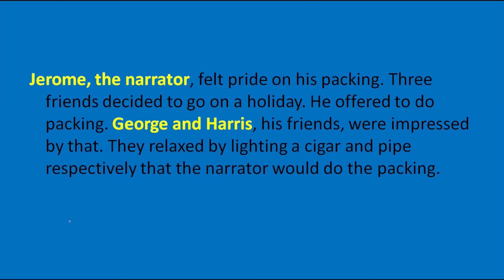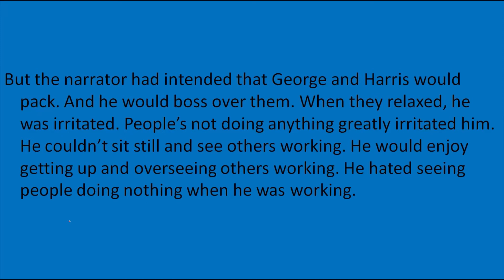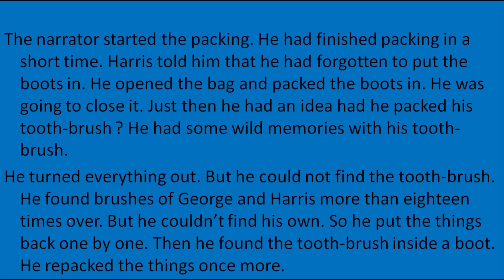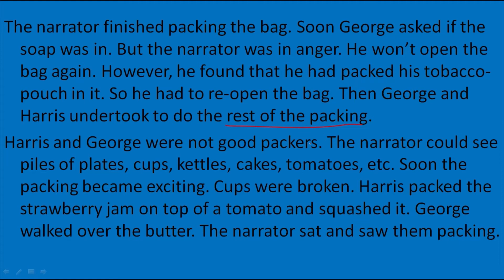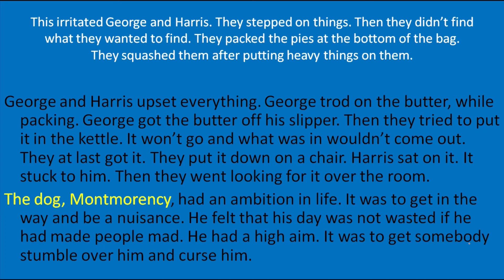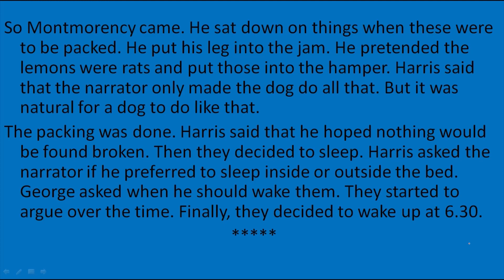Chapter "Packing" class 9th / English /Explanation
Packing / 9th /English /Explanation